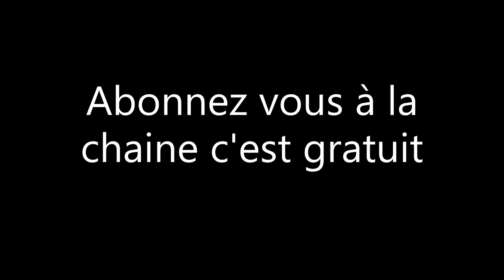Unboxing RRD Préparation